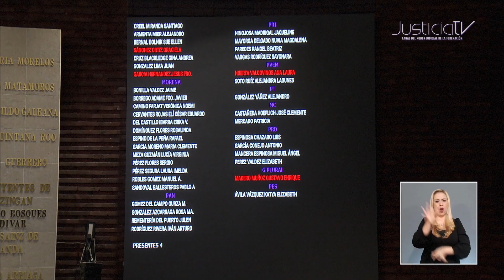SCJN: La Fuerza Armada que realice tareas de seguridad pública deberá registrar las detenciones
El Pleno de la Suprema Corte de Justicia de la Nación (SCJN), determinó que el Congreso de la Unión incurrió en una omisión legislativa de ejercicio obligatorio, al no prever en la Ley Nacional del Registro de Detenciones las acciones que el personal de dicho registro deberá llevar a cabo cuando ocurran hechos que pongan en riesgo o vulneren su base de datos, en términos de lo dispuesto por el artículo cuatro transitorio de la Reforma Constitucional publicada el 26 de marzo de 2019.

Por lo que el pleno ordenó al Congreso de la Unión legislar dentro de los dos periodos ordinarios de sesiones siguientes a la notificación de los puntos resolutivos de la sentencia, a fin de subsanar dicha omisión.

Los Ministros realizaron una interpretación de estos artículos, en el sentido de que la Fuerza Armada permanente que realice tareas de seguridad pública está sujeta al contenido de la Ley del Registro Nacional de Detenciones y que dicha sujeción pretende prevenir la violación de los derechos humanos de la persona detenida.

Se precisó que, si bien la Fuerza Armada permanente no está obligada a dar aviso de la detención a una autoridad policial para que ésta genere el registro, ello no implica que no se lleve a cabo, pues dicha Fuerza Armada permanente es la que debe efectuarlo directamente y de manera inmediata, por lo cual, deberá disponer de cuentas de acceso a la base de datos.

Con información de José de Jesús Cruz Sibaja para Justicia TV.